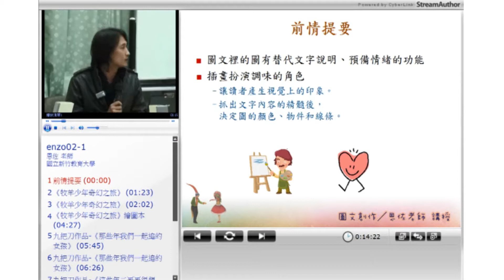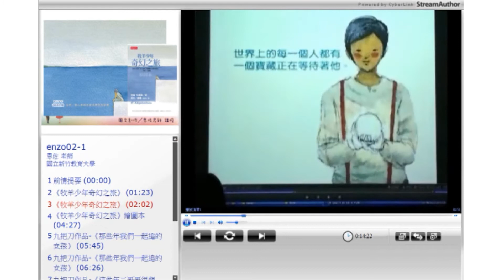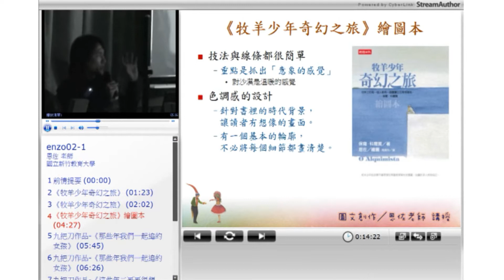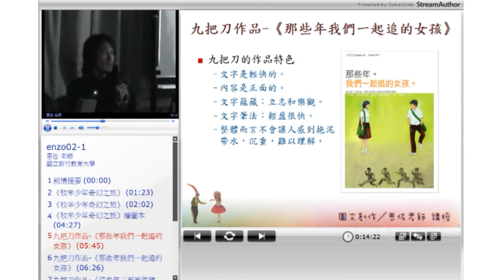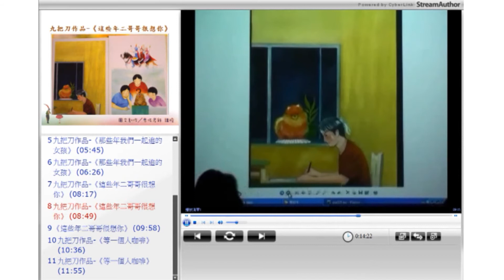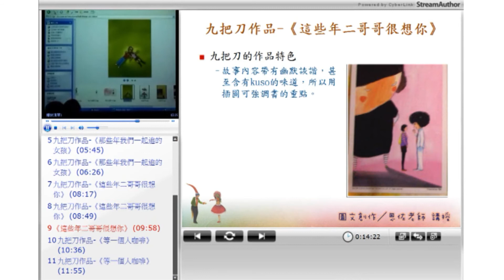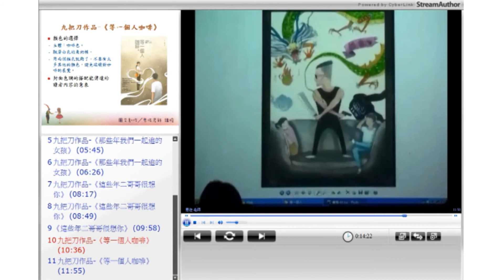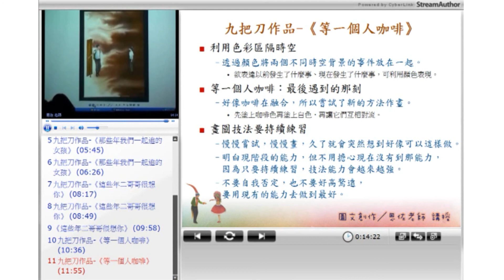10520恩佐教授圖文創作＿第2A講 如何創作圖與文